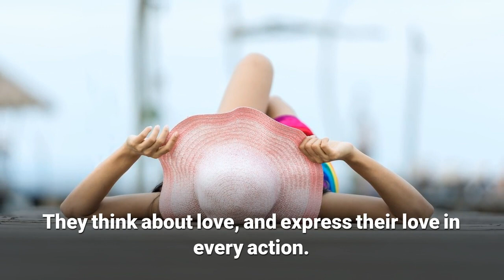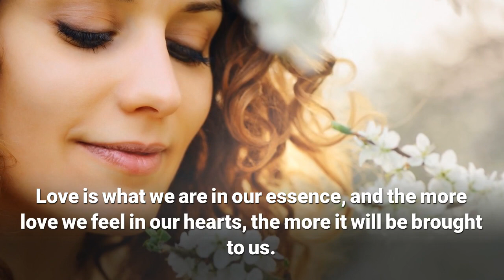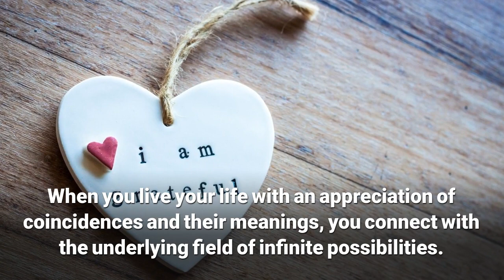Law of Attraction 20 Quotes by Deepak Chopra